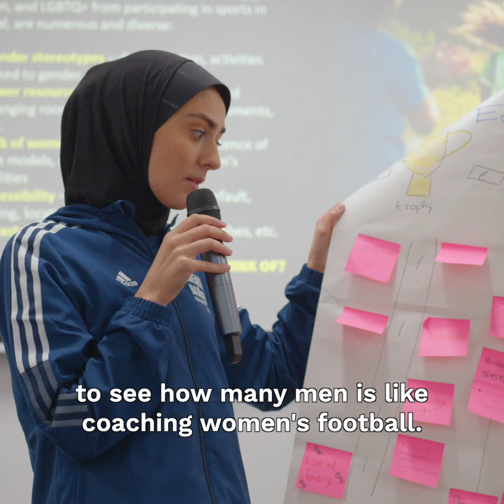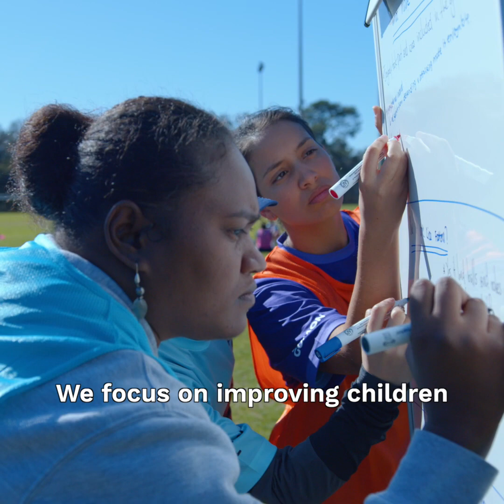Festival23 | Gender Equity